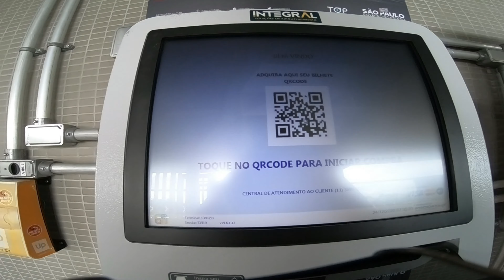SAO PAULO BRAZIL WALKING TOUR | IBIRAPUERA PARK | Angel in the Sky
Virtual Walking Tour in Sao Paulo, Brazil

Ibirapuera Park: 01:40
Paulita Avenue: 13:05

"Fly high across the globe with Angel in the sky" 😇